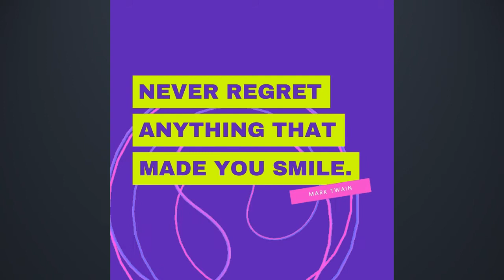𝐇𝐚𝐩𝐩𝐲 𝐍𝐞𝐰 𝐘𝐞𝐚𝐫 𝟐𝟎𝟐𝟏 ❗❗ 𝐁𝐄𝐒𝐓 𝐖𝐈𝐒𝐇𝐄𝐒 ❗❗ 𝐂𝐎𝐍𝐓𝐈𝐍𝐔𝐎𝐔𝐒 𝐋𝐄𝐀𝐑𝐍𝐈𝐍𝐆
Team Continuous Learning wishes all it's viewers a Very happy , safe and healthy New Year.